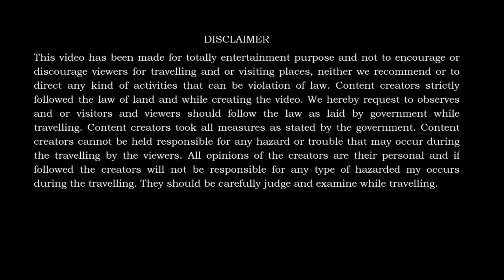Cooch Behar Rajbari | Cooch Behar Palace | Cooch Behar Tourist Places | Cooch Behar Rajbari History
কোচবিহার রাজবাড়ি  যাহার  অপর নাম ভিক্টর জুবিলি প্যালেস । । কোচবিহার রাজবাড়ি ইট দ্বারা  নির্মিত।
ইহা ভারতের পশ্চিমবঙ্গ রাজ্যের অন্তর্গত কোচবিহার শহরের একটি দর্শনীয় স্থান।
 মহারাজা নৃপেন্দ্র নারায়ণ ১৮৮৭ সালে  ইংল্যান্ডের বাকিমহাম প্যালেসের আদলে এই রাজবাড়িটি তৈরি করেছিলেন।
কোচবিহার রাজবাড়ি ইট দ্বারা  নির্মিত।

 কোচবিহার রাজবাড়ি || Cooch Behar Rajbari ||  Cooch Behar Palace || Cooch Behar Raj Rajbari || Bengali

Coochbehar raj rajbari
Coochbehar rajbari
Coochbehar rajbari history
Coochbehar raj rajbari status